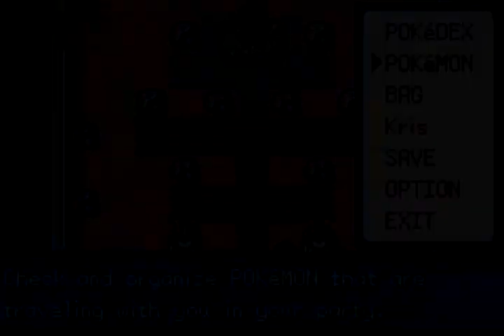Pokemon Leaf Green 04: Brock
Once again the time limit is still not working so I had to cut out a few fights. Hope they fix this soon.